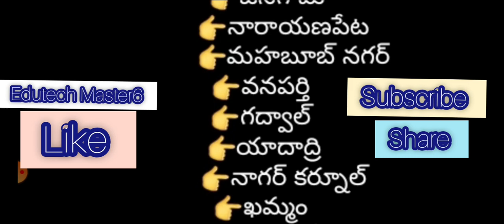May Month Salaries and Pensions credited in all Districts |మే నెల జీతాలు పెన్షన్లు చెల్లింపులు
💰 ఈ రోజు వరకు జీతాలు జమ అయిన జిల్లాలు;

👉హైదరాబాద్
👉రంగారెడ్డి
👉వికారాబాద్
👉నిర్మల్
👉మంచిర్యాల
👉కొమరం భీమ్
👉 ఆదిలాబాద్
👉మేడ్చల్
👉మహబూబాబాద్
👉 వరంగల్ అర్బన్
👉 ములుగు
👉 వరంగల్ రూరల్
👉 భూపాలపల్లి
👉 కామారెడ్డి
👉 నిజామాబాద్
👉 నల్గొండ
👉పెద్దపల్లి
👉జగిత్యాల
👉సిరిసిల్ల
👉కరీంనగర్
👉జనగామ
👉నారాయణపేట
👉మహబూబ్ నగర్
👉వనపర్తి
👉గద్వాల్
👉యాదాద్రి
👉నాగర్ కర్నూల్
👉ఖమ్మం
👉సూర్యాపేట
👉భద్రాద్రి
👉మెదక్

నోట్: పెన్షనర్ల జీతాలు కూడా జిల్లాల వారీగా జమ అవుతున్నాయి